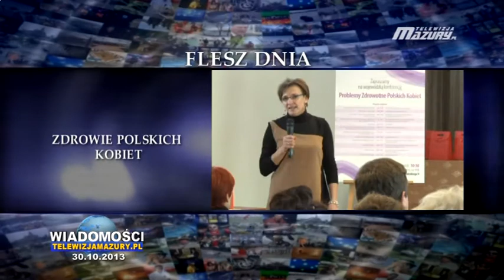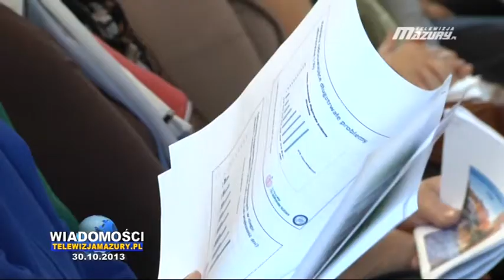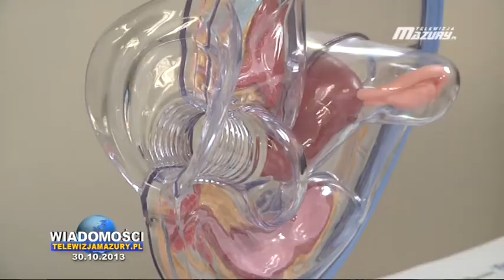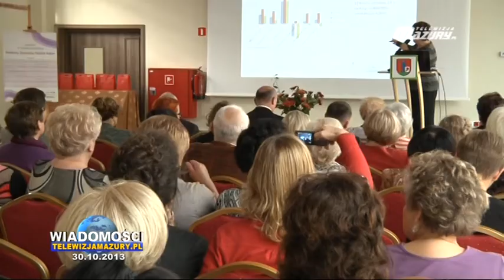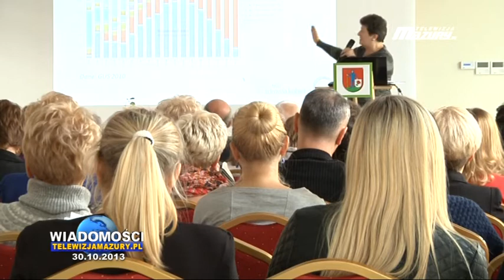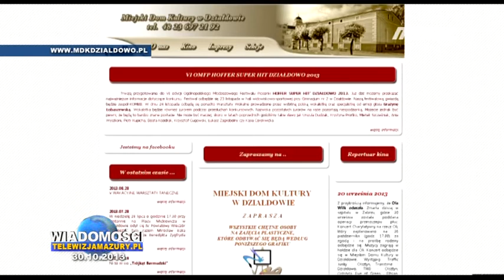WIADOMOŚCI 2013 10 30